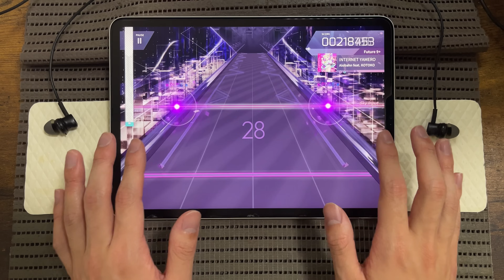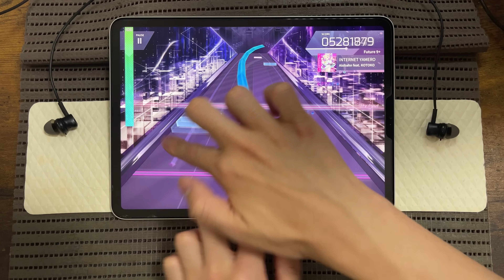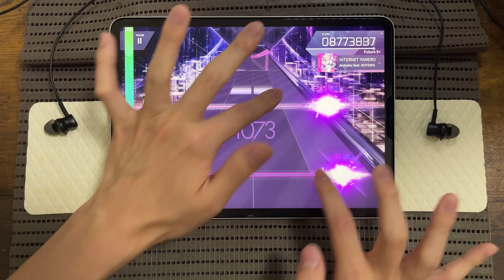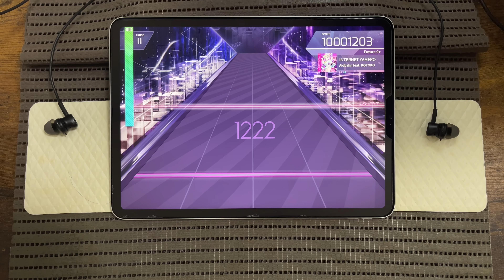【Arcaea】INTERNET YAMERO [FUTURE 9+]【PURE MEMORY】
INTERNET YAMERO FUTURE 9+